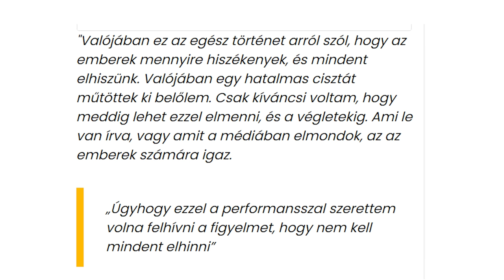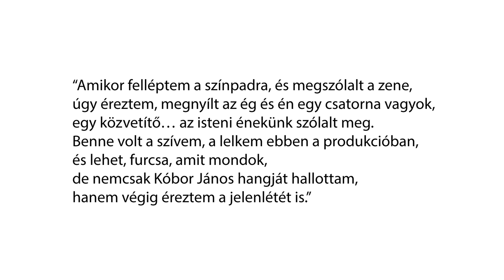Varga Viktor férges, Tóth Gabi gyöngyhajú, Kulcsár Edina-GWM násza, WeArethe World, WeArethe NERland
Elkészült az új stand up estem, a Démonok és Hormonok. Bemutató januárban, jegyeket itt találsz

Varga Viktor fogférge, Tóth Gabi istenhangja, Kulcsár Edina és Varga Márk G.W.M. örök szerelme, We Are the World, We Are the NERland.